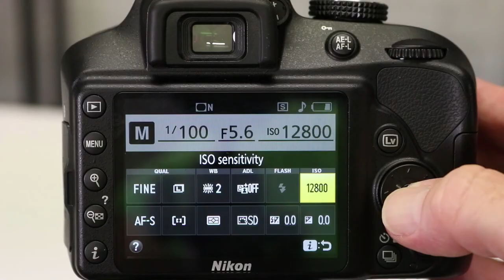ISO basics for beginners - photography tutorials and tips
In this video we explain what ISO is and how we can use it to improve our photography.

MY GEAR LIST (2021 update)
Nikon Z6
Nikkor 14-30mm f4
Nikkor 24-70mm f4
Nikkor 85mm f1.8
Nikon FTZ
Nikon 70-200mm f2.8

Nikon D3500
Nikon 35mm f1.8

Canon 80D / 90D
Canon EOS 1500D / T7
Canon 50mm f1.8 (nifty fifty)
Canon 10-18mm wide
Canon 18-55mm kit lens

GoPro Hero 9
Rode Wireless Go Mic
Rode Videomic Pro

CAMERA BAGS
Think Tank Airport Commuter
Think Tank Airport Essentials
Think Tank Retrospective 20
Think Tank Retrospective 10

TRIPODSMain studio tripod
Everyday tripod
Travel tripod
PIX EVO mini tripod

ATOMOS Ninja V

Nikon MLL3 remote
Canon RC6 remote

We participate on the Amazon affiliates program - this helps provide us with the necessary funds required to produce video content by earning a commission on sales at no cost to you.